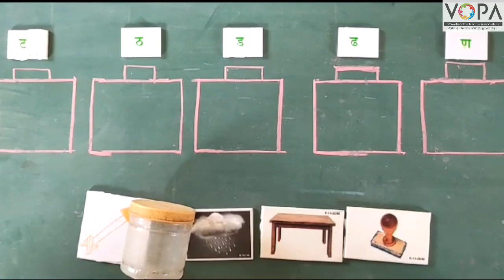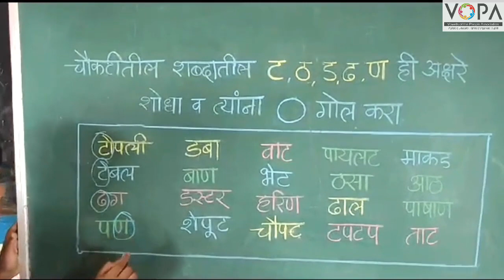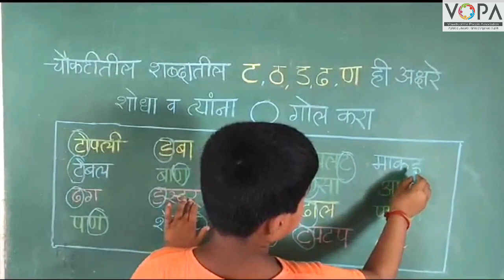FLN | मराठी वाचन | ट, ठ, ड, ढ, ण | V2 | VShcool